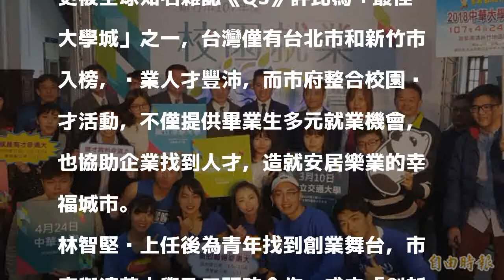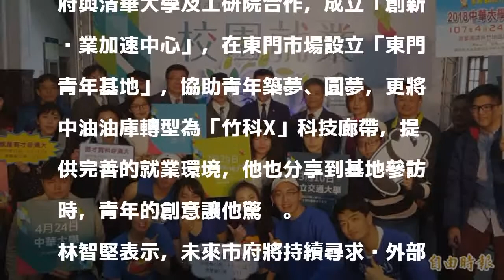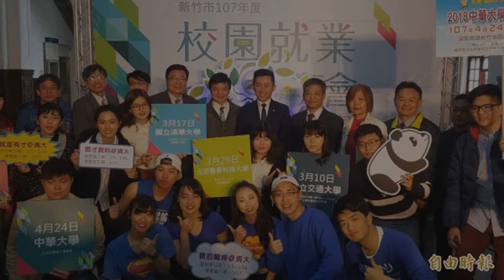竹市5大學校園就博會 560廠商提供逾3萬職缺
〔記者蔡彰盛／竹市報導〕新竹市政府今舉行校園徵才博覽會啟動記者會，和清華、交通、元培、玄奘和中華等5所大學合作，3月10日起接力舉行「校園徵才博覽會」，預計有超過560家廠商徵才，提供逾3萬個就業機會。市長林智堅表示，持續協助青年實踐夢想，打造完善就業環境，讓城市生生不息、蓬勃發展。

發表評論評論如下。